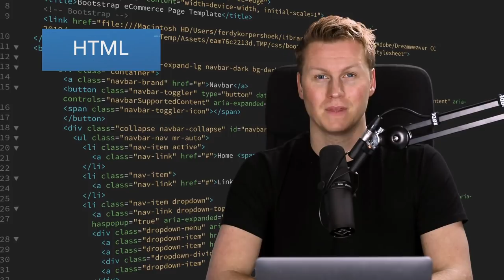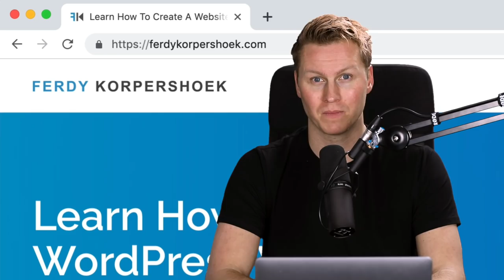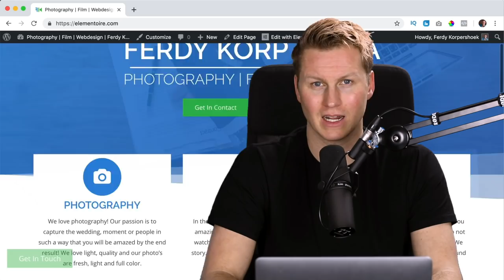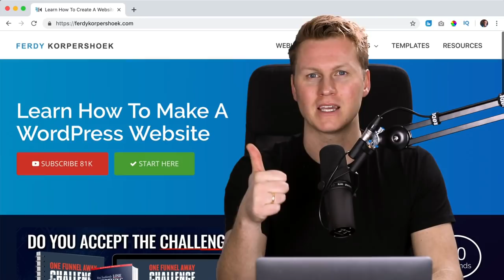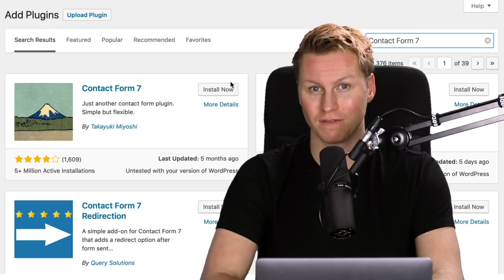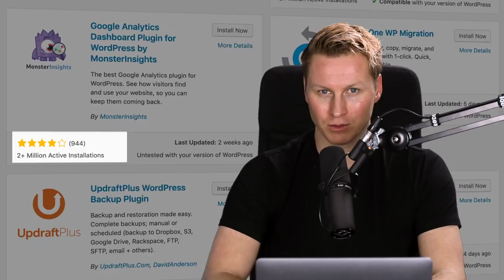What Is Wordpress?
In this video I tell you in 6 minutes what Wordpress is. Thanks to Wordpress we don’t have to know any scripting language in order to create a website. Wordpress makes it easy for us to make a website. I will talk about webhosting, because you need that in order to create a website that is public on the internet. After that I talk about the 3 core elements of Wordpress: Themes, Pagebuilders and Plugins. Those 3 combined within Wordpress gives you the power to create millions of different websites. Think about Webshops, Forums, Social Media Websites, Portfolio websites, Restricted Member Areas. The sky is the limit!

I will talk about the goal of themes. With themes you can adjust the style of your website. Especially in the menu, the footer and the Blogpages and posts. Creating the content within the website is done with a page builder. A page builder helps you to make the website you have in mind by dragging and dropping. The best 2 page builders are Elementor and Divi.